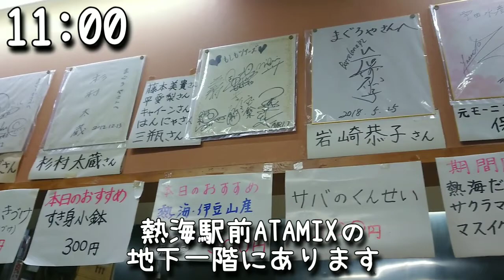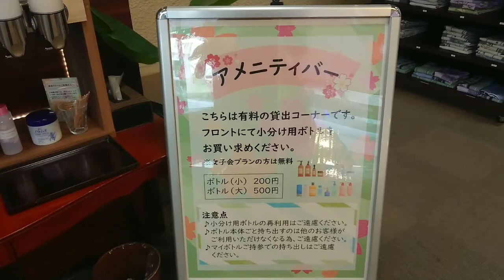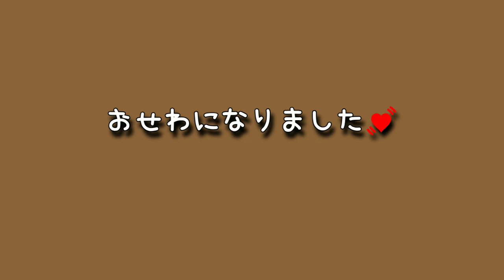【熱海】駅から徒歩圏内で楽しむ１泊２日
2022/11/10

全国旅行割を使って熱海にいってきました。

駅付近で楽しめる所が沢山あるので、
滞在時間が少なめな方など

動画を気に入って頂けたら
嬉しいです🐱

メインでねこのチャンネルやってます
☺️茶とら姉妹の日常☺️